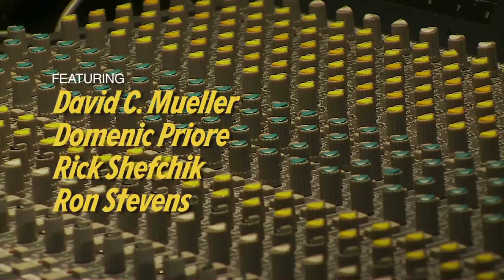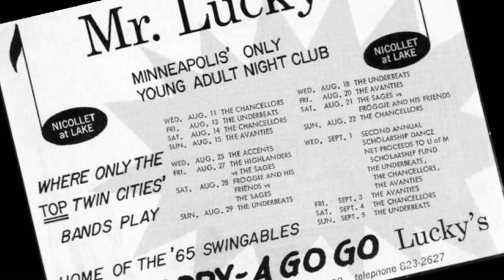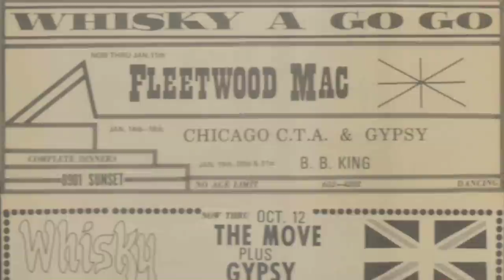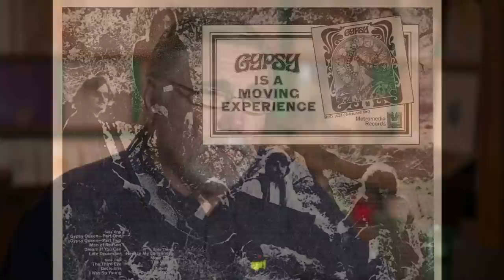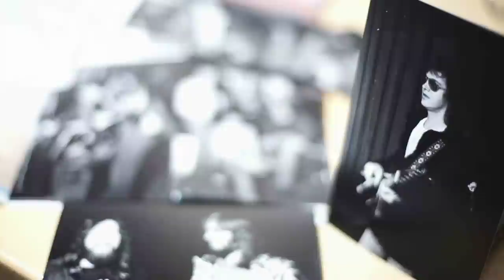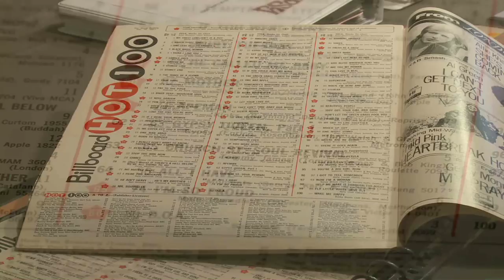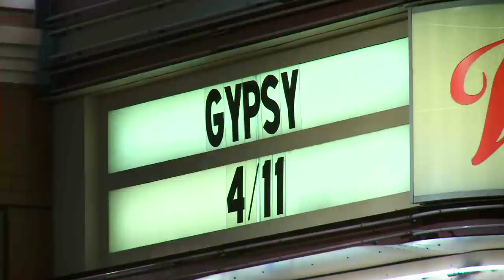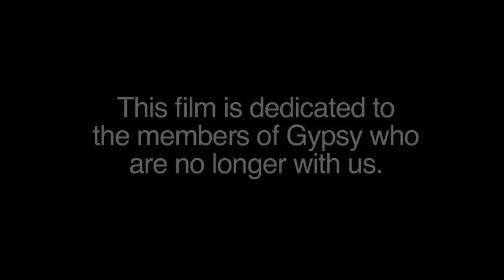"Gypsy: Rock & Roll Nomads" Full Documentary (2016)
The progressive rock band Gypsy roared out of the Twin Cities, landed in Los Angeles in 1968, scored a hit on the record charts and built a fervent nationwide following.  Six years later they called it quits. This is their absolutely true Rock & Roll story.

Winner, Jury Award at The 2017 Canada International Film Festival

Winner, Best Documentary, 2016 Highway 61 Film Festival.  Screened Oct 8, 7pm at Pine City Technical & Community College, Pine City, MN

Official Selection 2016 St. Louis International Film Festival.  Screened at The Tivoli Theatre, St. Louis, MO Nov 5 2016 2pm.

Official Selection 2016 Minnespolis/St. Paul International Film Festival.  Screened at St. Anthony Main Theater April 19 at 7pm SOLD OUT & April 27 at 9:20pm.

World Premiere Feb 20, 2016 1pm SOLD OUT & 8pm SOLD OUT at The Wildey Theatre, Edwardsville, IL.  Both screenings followed by a live performance from Gypsy.

Minnesota Premiere Feb 27, 2016 9pm, Famous Daves Uptown, Minneapolis SOLD OUT.  Screening followed by a live performance from Gypsy.